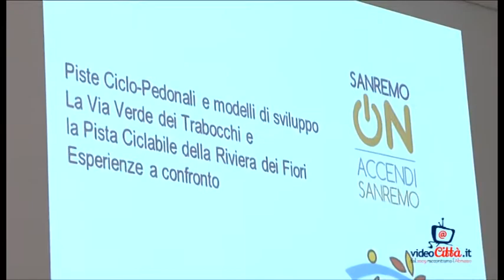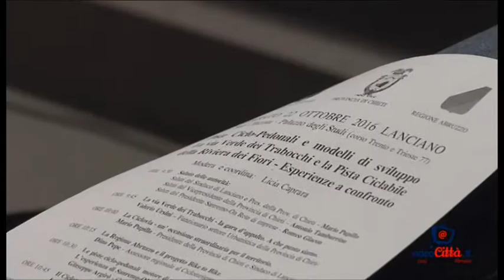Cicloturismo: Regione e Camera di Commercio ci credono